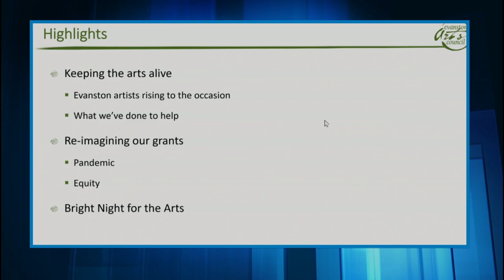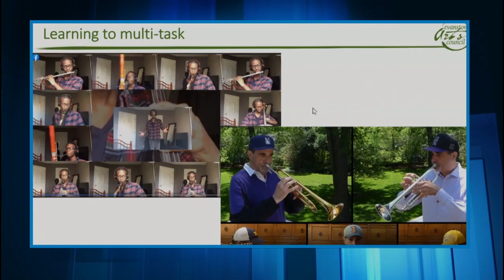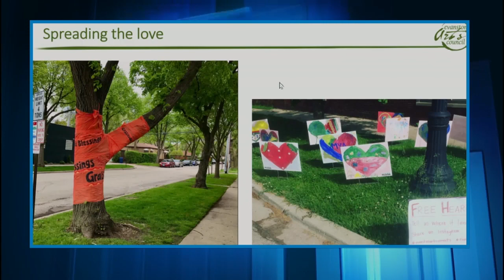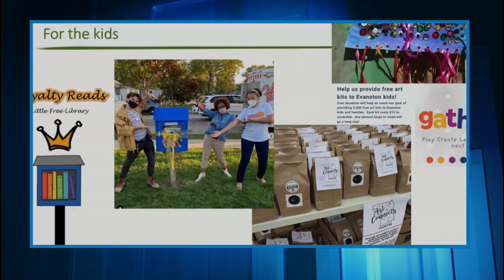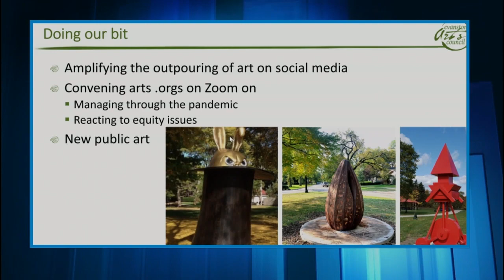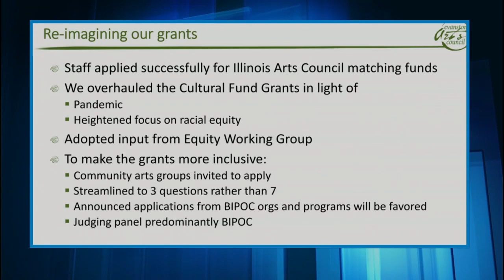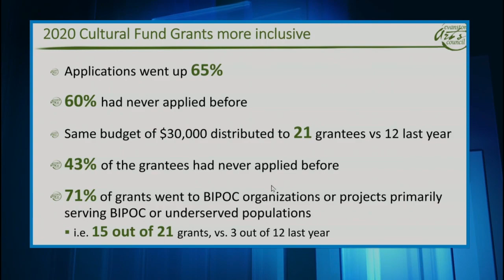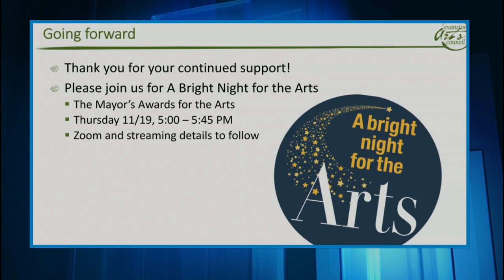Human Services Committee Meeting 11-2-2020